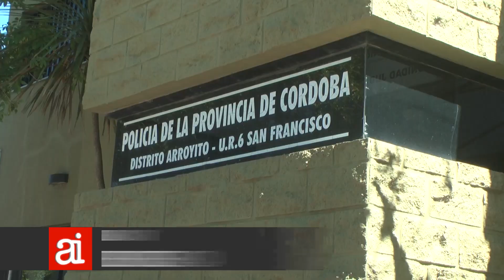31 08 La Policía le pidió que se pusiera el barbijo y le pegó una trompada a una uniformada